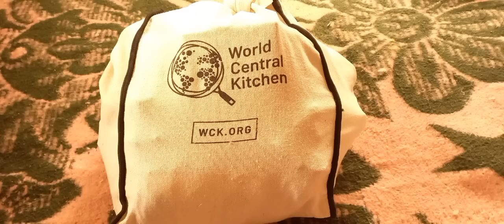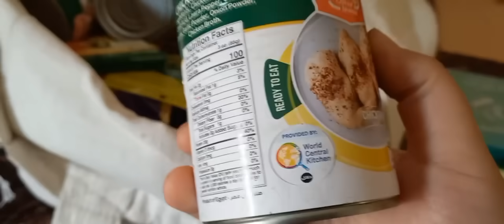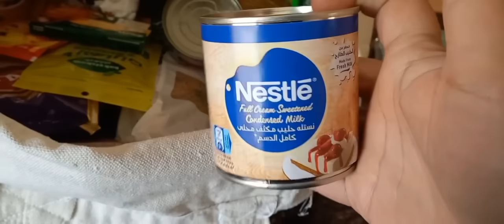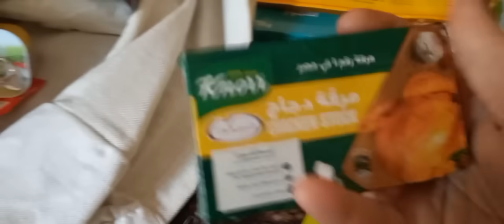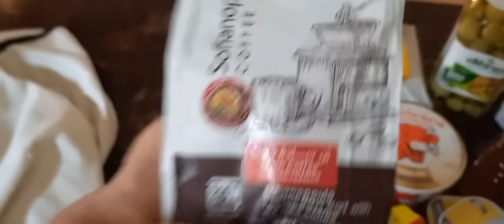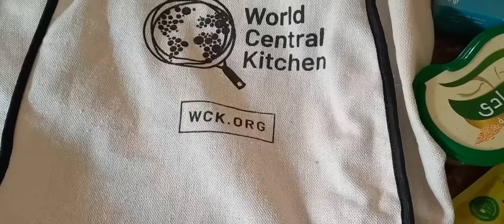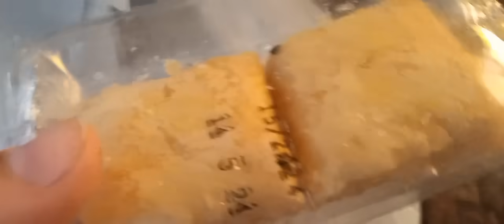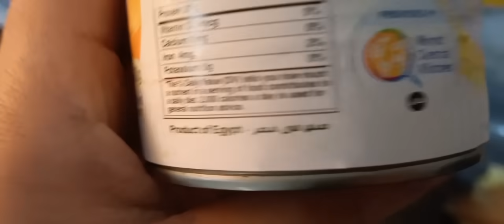وصلني طرد غذائي بمناسبة شهر رمضان منworld central kitchen بالتعاون مع مصر 🇪🇬 وعملتلهم سبانخ طلع روعه